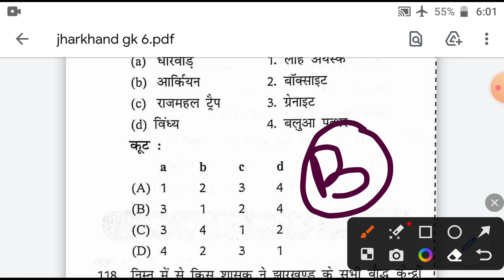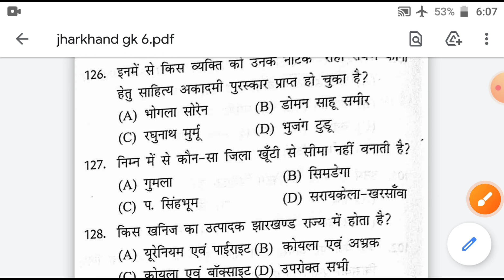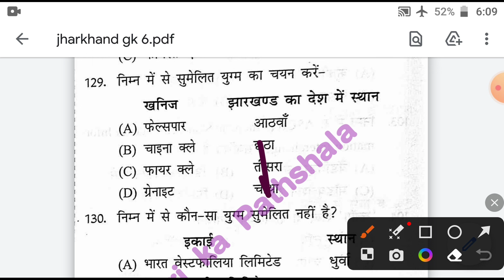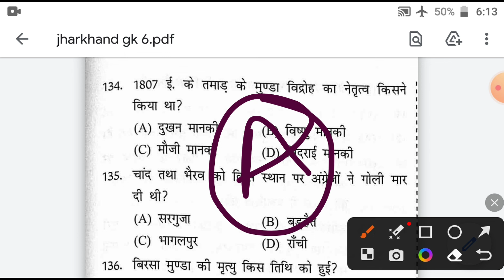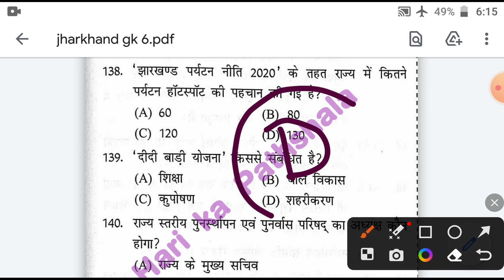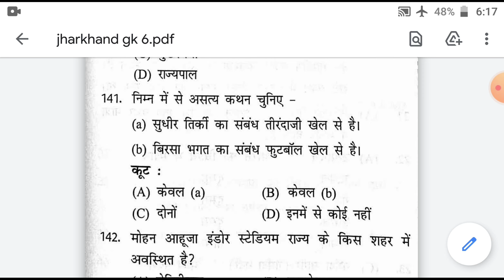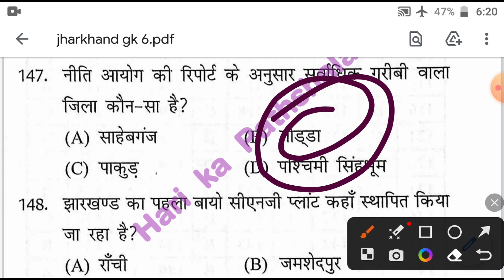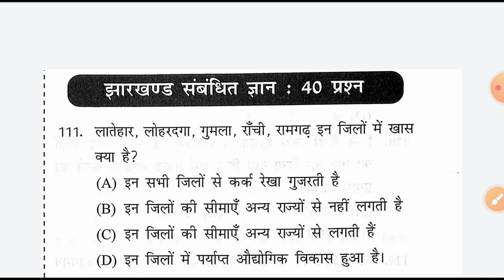Jharakhand GK | झारखण्ड सामान्य ज्ञान | JSSC CGL